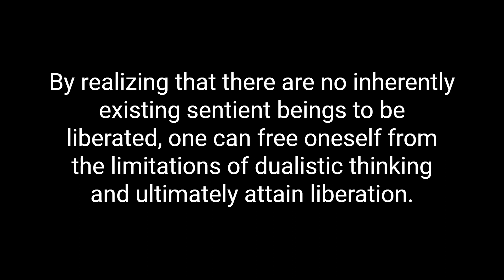The Diamond Sutra Commentary & Insights - Chapter 25: There Are No Beings to Liberate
In this video, we explore the teachings of the Diamond Sutra, one of the most important Buddhist texts. We delve into the meaning behind each chapter and provide insightful commentary on the Buddha's teachings. From the concept of emptiness to the nature of reality, we discuss the key ideas that are presented in this profound text. Whether you are a Buddhist practitioner or simply curious about Buddhist philosophy, this video will provide you with a deeper understanding of the Diamond Sutra and its relevance in modern times. Join us on this journey of spiritual exploration and discovery as we explore the wisdom of the Buddha.